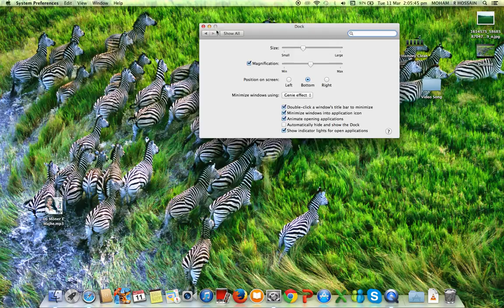How to change doc setting on Mac .Bangla mac tutorial(1) বাংলা ম্যাক টিউটোরিয়াল (১)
bangla mac tutorial.how to change doc.